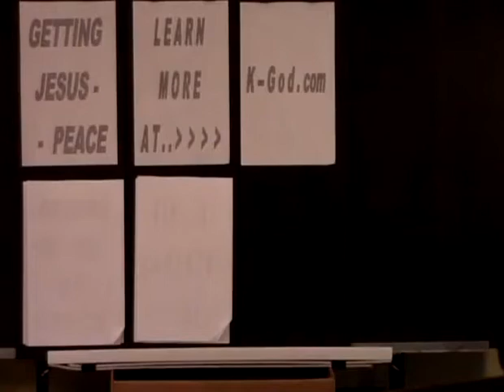Peace Officer Jesus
This Bible School lesson entitled "Peace Officer Jesus" is presented by Mr. Ian Hufton of Bible School Ministries. Peace I leave with you, My peace I give to you: not as the world gives do I give to you. Let not your heart be troubled, never let it be afraid.
2015/07/15
Philippians 4:6-7
Matthew 13:41-43